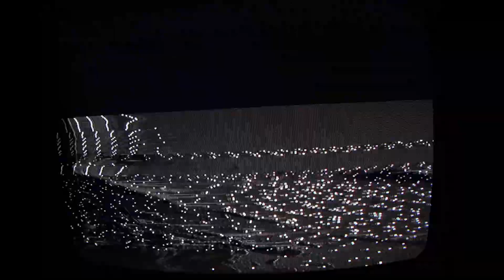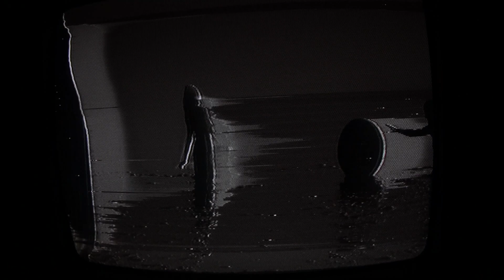Circuit Bent Sima Pro Ed/it 3 - Video mixer for glitch art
Here's my latest circuit bent video mixer - a Sima Pro Ed/it 3. It turns your video signals into gloriously glitchy analogue art. Like what you see? I've started to sell the devices that I am circuit bending over on my shop. This one isn't in stock any longer, but there's a bunch of others that will be appearing there.